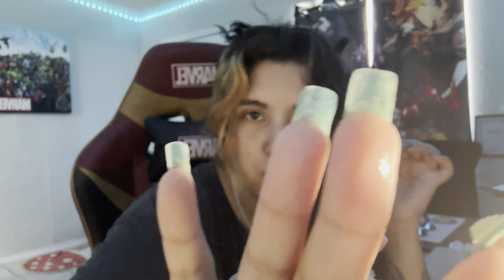Asmr S p i t Painting You (No Props, Just Fingers)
Hey welcome to our little cloud of comfort 🩵

⊹ ࣪ ˖୨ৎ‧₊˚  • ⊹ ࣪ ˖୨ৎ‧₊˚⊹ ࣪ ˖୨ৎ‧₊˚  • ⊹ ࣪ ˖୨ৎ‧₊˚

I hope you enjoy the video & get lots of tinglesss!

☁️ Amazon Wishlist (anything bought will be shown in a video)